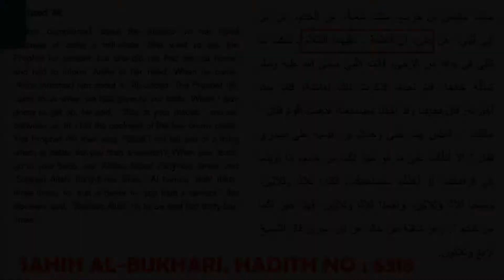Engineer Muhammad ALi Mirza | Kya Imam Bukhari aur Imam Muslim Nasbi the | HaqKiAwaz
Kya Imama Bukhari aur Imam Muslim nasbi the. Ye baat is video mein batayi gayi hai ki iski asal haqikat kya hai. Jo aap is video ko dekhne ke baad smjh payenge asal kya hai. Jayda Janne ke liye pura video zaroor dekhe allah hum sab ko TAUBA karne ki toufeek de ameen ya rab ameen!

If you have any query and any doubt. In shah allah We will reply you as soon as possible and We do not belong to any Sects. We do not oppose to any Firqa. Therefore, All Muslims are my brother and We love them for sake of allah. Every Muslim know the value of Allah s.w.t and All muslims Love Prophet Muhammad s.a.w (peace be upon him) so We love them. We do not promote any Firqa. We promote only the true Masla according Quran and sunnah. You can easily identify what is right or what is wrong?

Remember us in your dua...!!!